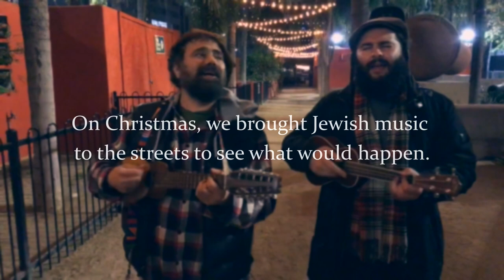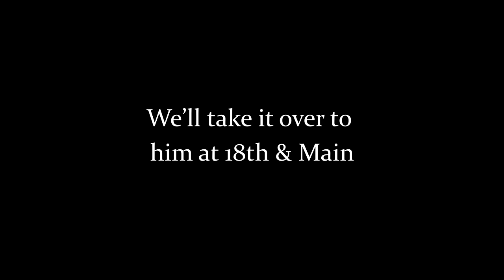On Christmas We Brought Jewish Music To The Streets And An Amazing Thing Happened!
On Christmas, we brought Jewish music to the streets of LA to see what would happen.

We had Moshe Storch from LA and Yehuda Glantz from Argentina by way of Jerusalem. We found downtown pretty deserted, so we just started playing in a pretty spot.

Antonio heard us and wandered over. It turned out he was a great rapper/singer and a beautiful, humble soul who's also homeless.

Let's pass the hat for Antonio and make his new year a little more comfortable. We'll take the funds over to 18th & Main and God willing we'll find him in his orange tent:

Edited by Mendel Katz